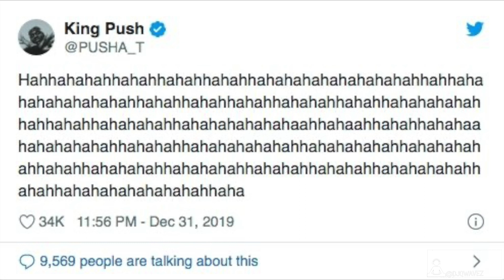Pusha T Seemingly Responds to Drake's Rap Radar Interview on Twitter